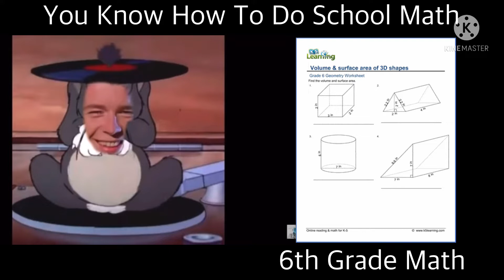Rick Astley Becoming Genius/You know how to do School Math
10❌
20❌
30❌
40❌
50❌
60❌
70❌
80❌
90❌
100❌